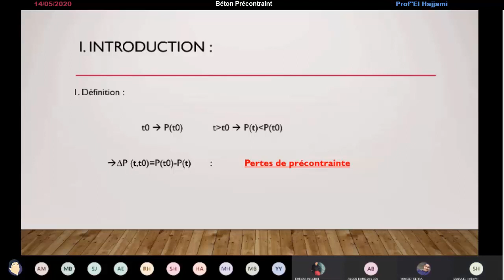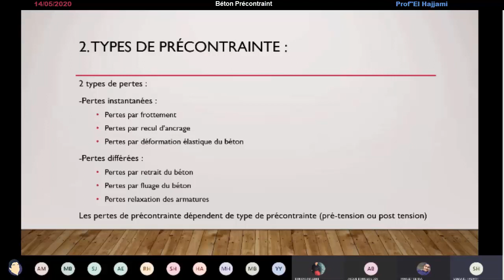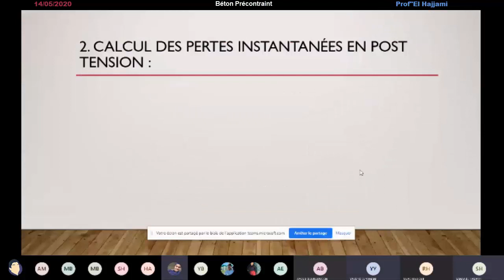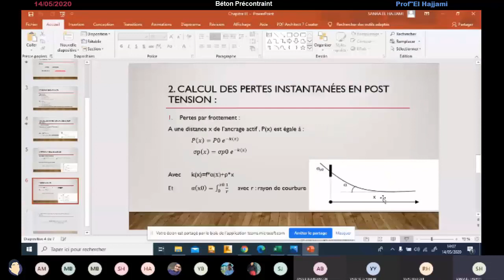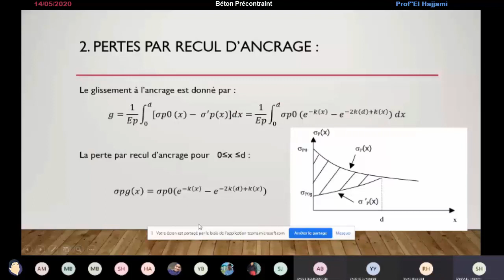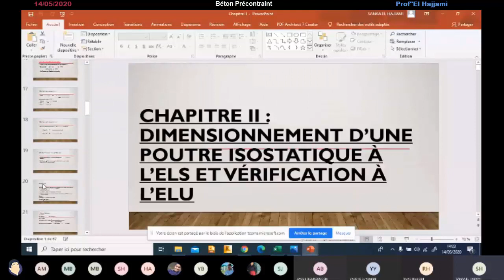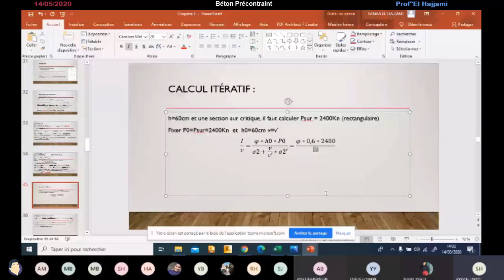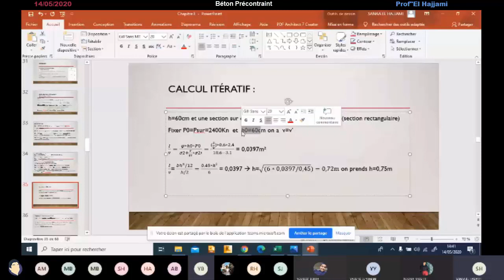Béton Précontraint (4GC CENTRE) | Prof El Hajjami (14-05-2020)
Béton Précontraint Prof El Hajjami (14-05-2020)